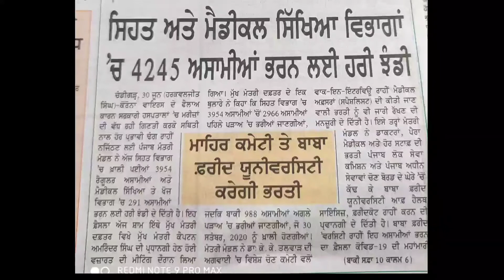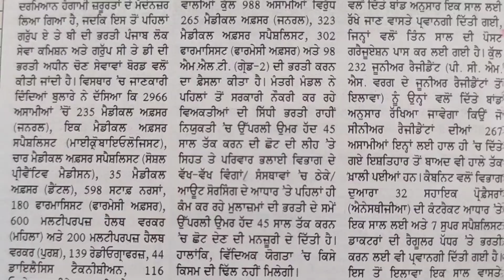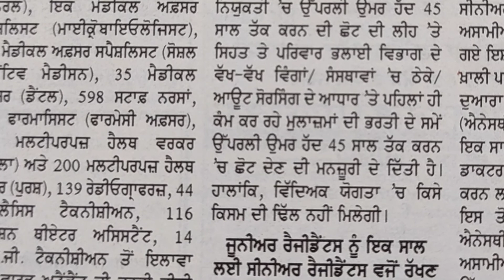Punjab Police, Patwari, 4245 ਹੋਰ ਆਸਾਮੀ ਆਸਾਮੀਆਂ ਦੀ ਭਰਤੀ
Punjab Police bharti 2020, Patwari Bharti 2020, punjab police bharti, punjab patwari bharti 2020

Government jobs 2020|Government jobs 2020 for 10th pass|Government jobs 2020 for graduates|latest recruitment 2020|govt jobs 2020||Punjab govt jobs march 2020|10th pass jobs 2020|govt jobs in Dec 2020
 Railway Bharti 2020, BANK BHARTI 2020  ,RBI BHARTI 2020
PUNJAB AGRICULTURE BHARTI 2020 PUNJAB PSPCL BHARTI 2020
RAJ BHAWAN RECRUITMENT 2020, RASHARPATI BHAWAN RECRUITMENT 2020
PSSSB BHARTI 2020 CLERK, LDC. UDC. SENIOR ASSISTENT, BHARTI 2020
SBI,RRB, PNB, SGB, CHANDIGARH ADMINISTRATION BHARTI 2020
CHANDIGARH POLICE BHARTI 2020  FOOD SUPPLY BHARTI 2020
PUNJAB ROADWAYS BHARTI 2020  PUNSUP BHARTI
ANGANWARI  WORKER BHARTI 2020  INDIAN POST OFFICER RECRUITMENT 2020
GDS, BPM, POSTAL ASSISTANT 2020 LATEST SYLLABUS 2020
PUNJAB EMPLOYMENT NEWS  2020 PUNJAB POLICE BHARTI 2020 PUNJAB POLICE BHARTI 2020 PUNJAB POLICE BHARTI 2020  PUNJAB POLICE BHARTI 2020

CBSE,PSEB, HARYANA, RAJASTHAN, BOARD RESULS, PUNJAB UNIVERSITY CHANDIGARH
GOVT POSTS RELATED UPDATES
EDUCATION RELATED UPDATES
if u any queries contact